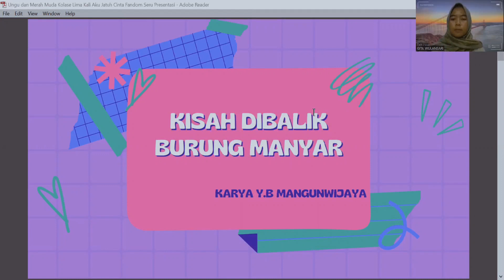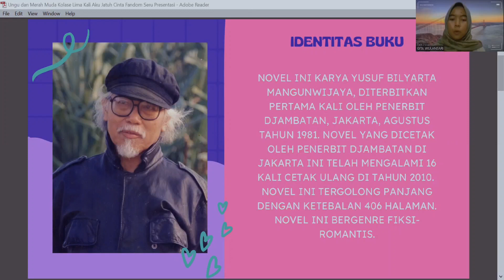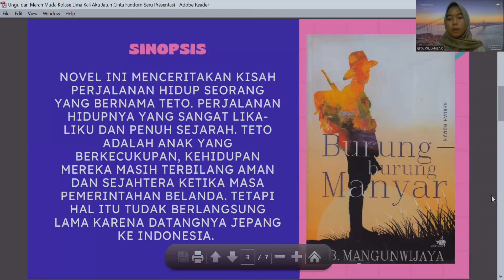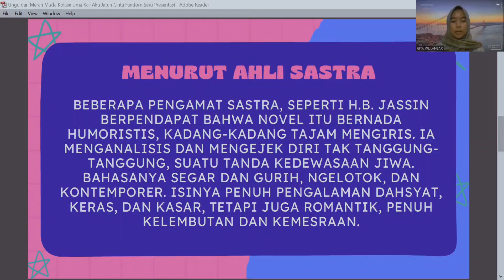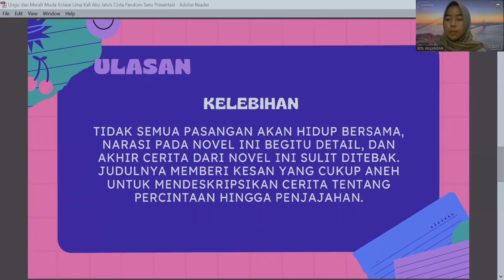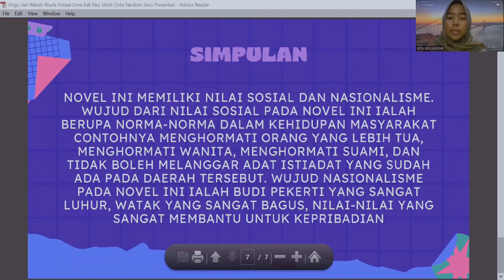Gita Wulansari - Kisah dibalik burung manyar